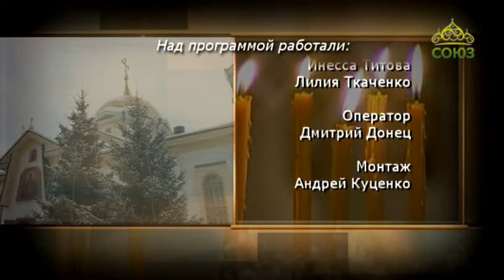Путь к храму (Новосибирск). Выпуск от 23 октября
Православная программа Новосибирской епархии.